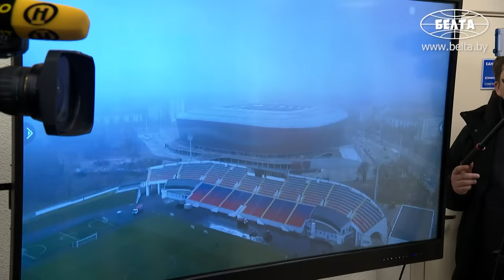Лукашенко: Противно порой смотреть на команду! Никакой стабильности!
Лукашенко: Давний-давний парк! Я постоянно мимо ездил, много раз заезжал сюда и на стадион! Это парк давний, для народа построен. Народный парк, хороший парк!

Президент Беларуси Александр Лукашенко 14 ноября ознакомился с инфраструктурой столичного парка культуры и отдыха имени 50-летия Великого Октября.